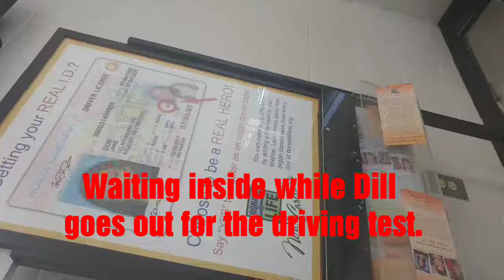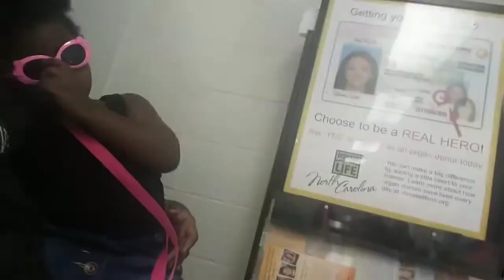PLUS 1 Driver in the Home!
Hey y'all. Our son took the road test for NC driving licensure. Also, my princesses visited us. Let's see how this goes!